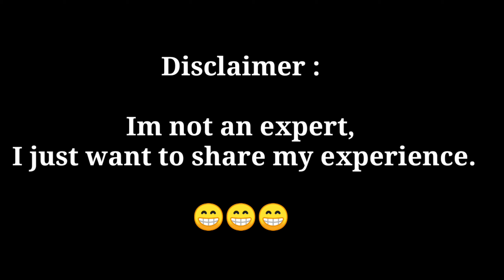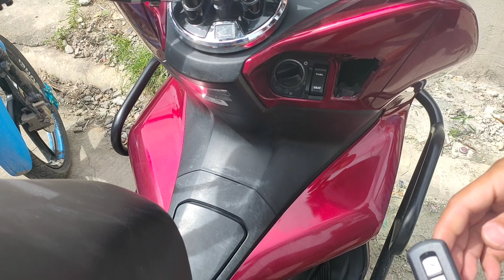My Honda PCX 150 won't start ( Dead battery ) FIXED !